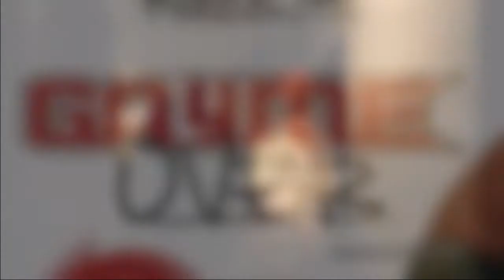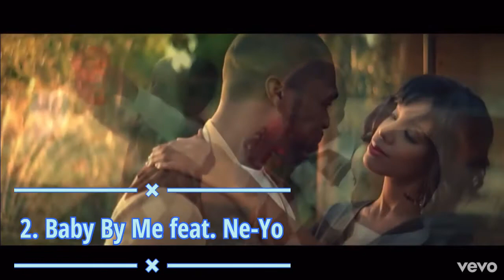50 Cent - Before I Self Destruct | WORST TO BEST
ALL RIGHTS AND MUSIC GOES TO THISIS50, 50 Cent and his camp